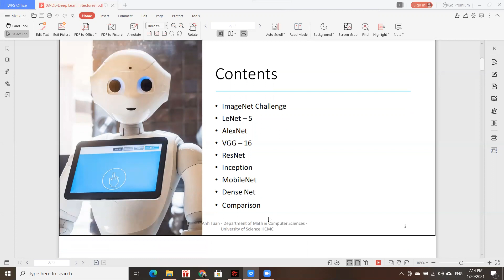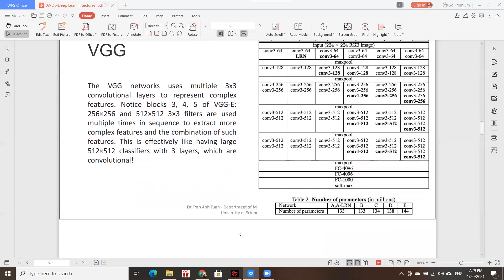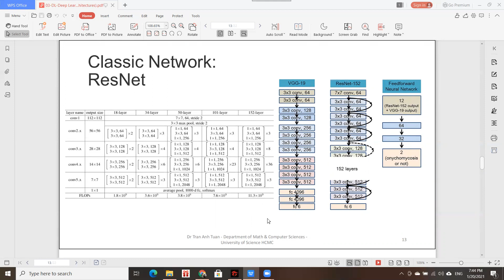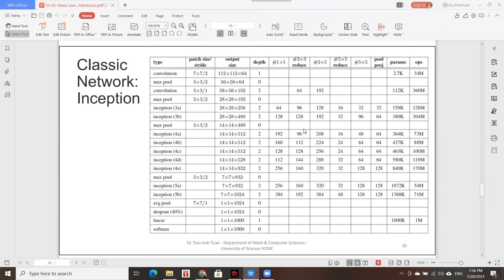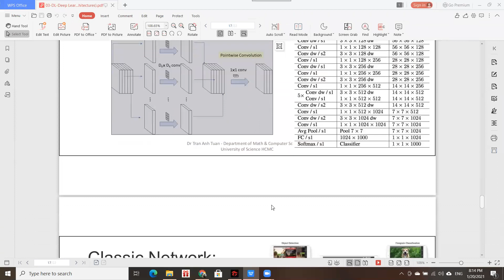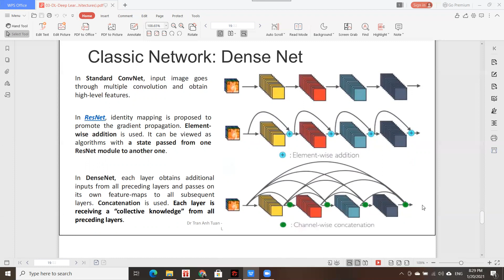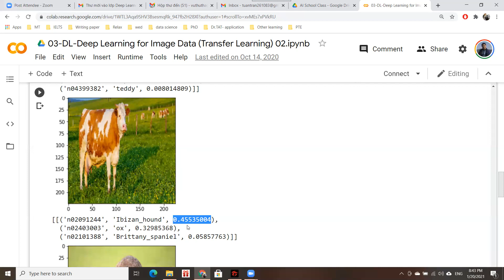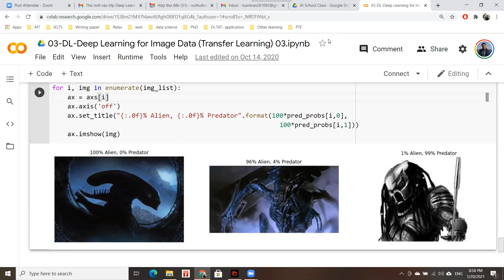Deep Learning-Lesson 05